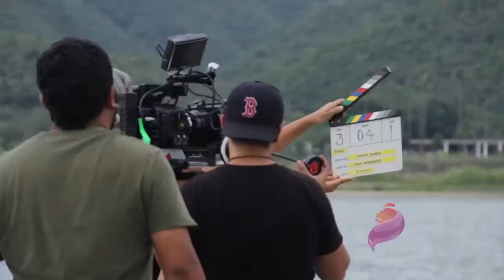▶ Preview del MTV Busk con Hello Seahorse - Desde la presa "La Boca".